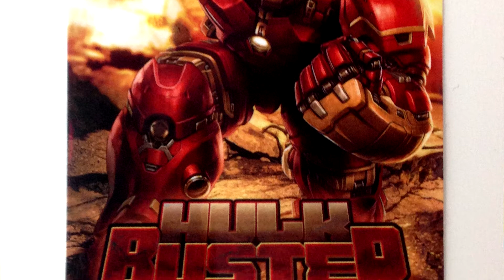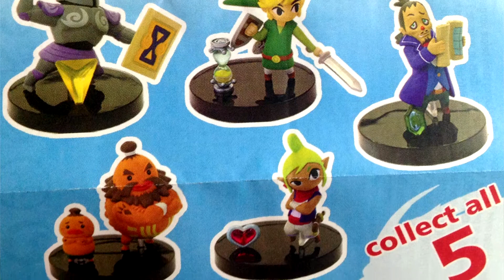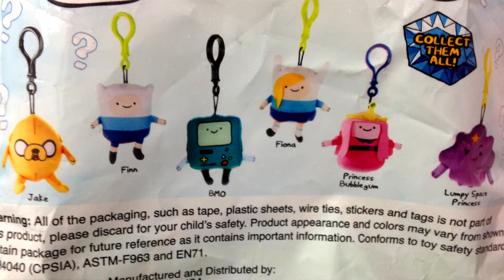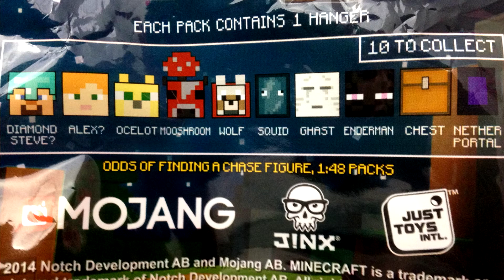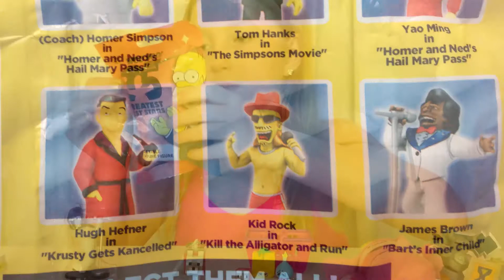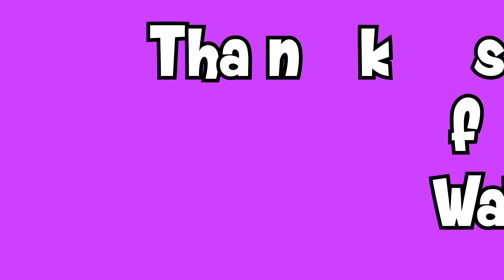Surprise Sunday Ep. 10: Shopkins Blind Basket, Minecraft, Adventure Time, Frozen Fashems and MORE!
Hey guys!  Today's Surprise Sunday is EPIC!  I pull 10 blind bags/boxes/capsules out of the bucket to celebrate the 10th week of Surprise Sunday!  There are so many awesome things including Avengers, Adventure Time, Shopkins, Minecraft, Frozen, Zelda, Simpsons, TMNT, and more!

Don't forget to watch for our SUPER RARE items!!! yay!

Also, please leave your suggestions of what you would like to see for a special episode celebrating 250 subs.  I'm getting close!  Would you like to see a room tour, a Q&A or maybe a toy hunt or haul video?  Let me know!!!

xoxo
camdykins